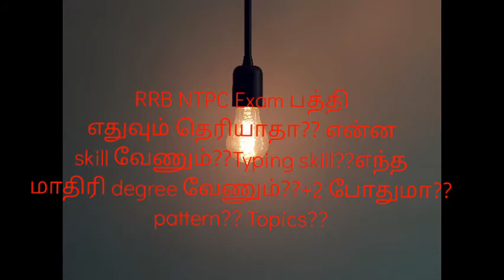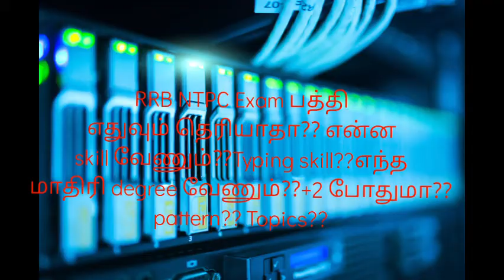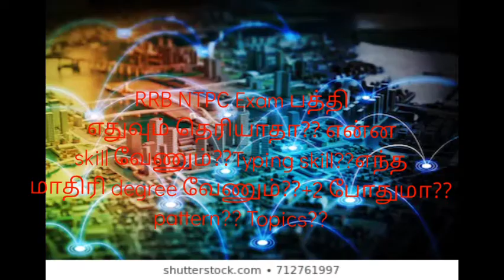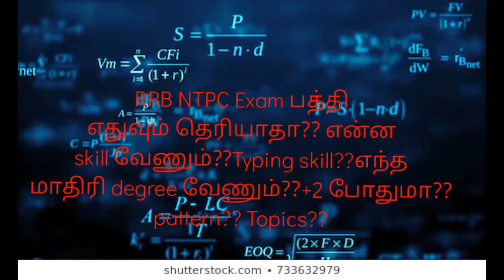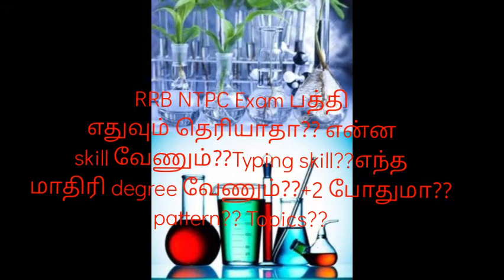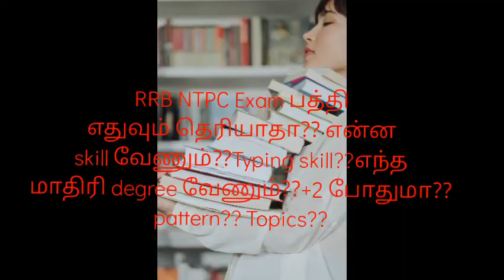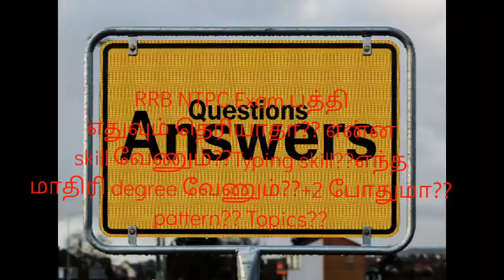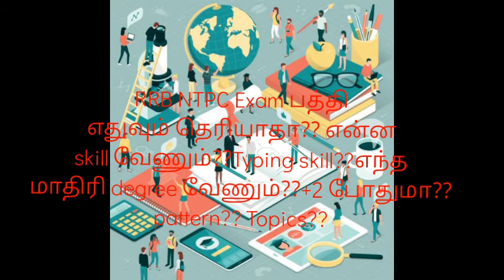RRB NTPC Exam பத்தி எதுவும் தெரியாதா?? என்ன degree வேணும்??+2 போதுமா?? Pattern?? Topics??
RRB NTPC Exam பத்தி எதுவும் தெரியாதா??+2?? Degree?? Pattern?? Topics??